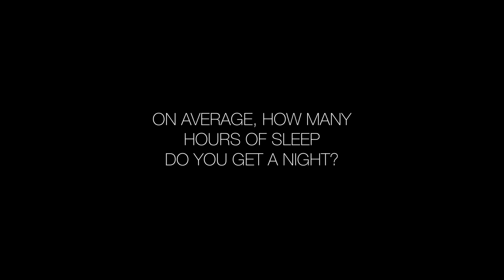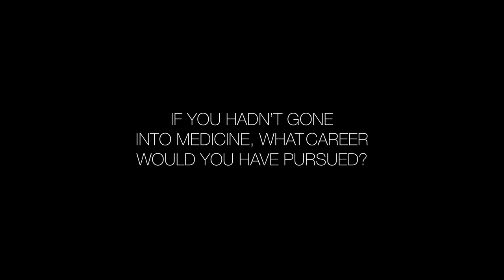Women as One - 10 Questions with Nanette Wenger, MD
Atlanta, Georgia